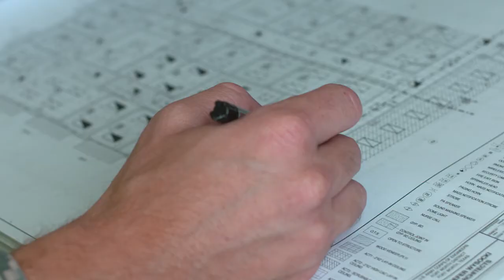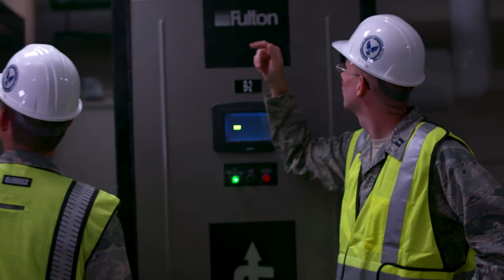Medical Service Corps Architect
A look at the Architect job within the Air Force Medical Service Corps.